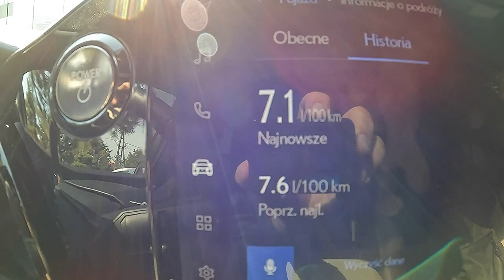2023 Lexus NX II (0 -100) POV Test Drive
2023 Lexus NX II (0 -100) POV Test Drive#Lexus# Lexus NX#The Best Car#